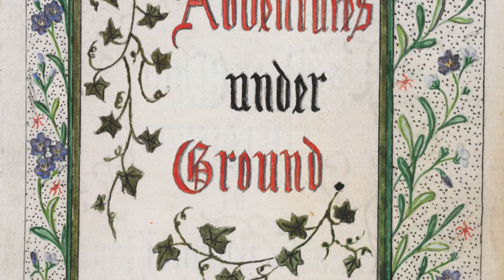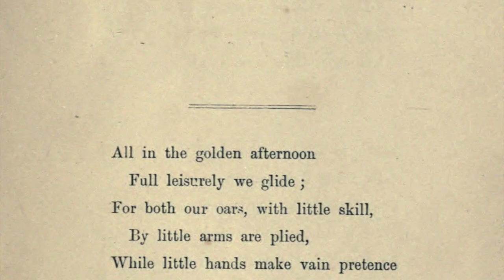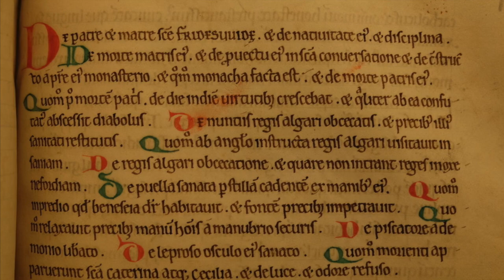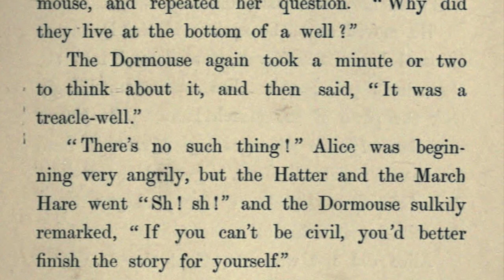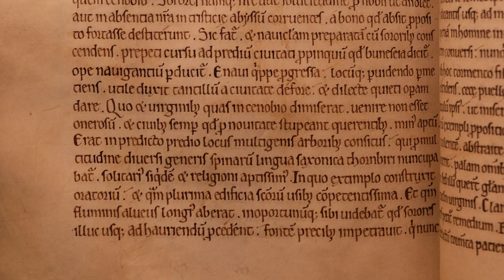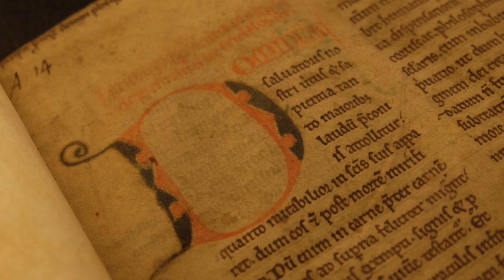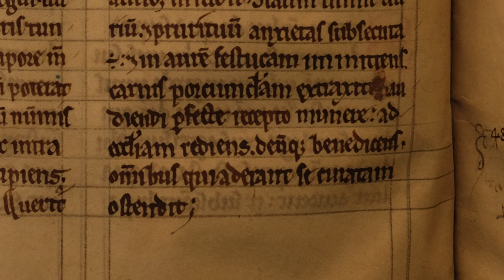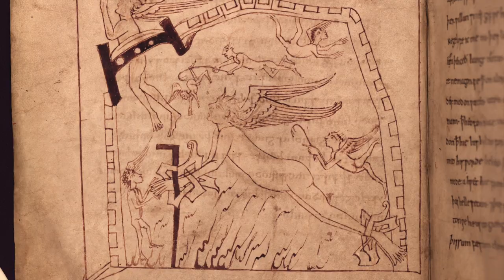Alice in Medieval Oxford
What is it about the delightful nonsense of Alice's Adventures in Wonderland that gives it such a sense of timelessness? Part of its genius is the story's ability to draw on more than contemporary culture. Andrew Dunning explores how the story was conceived on a boat journey between two of the major landmarks of medieval Oxford, from the edge of Christ Church to Godstow.

With thanks to Mai Musié, Henrike Lähnemann, Alexandra Franklin, and Francesca Galligan

Extra photography: Susan Dunning

Image credits

Opening music: 'Hec est virgo prudens', Sarum psalm antiphon, edited by William Renwick,